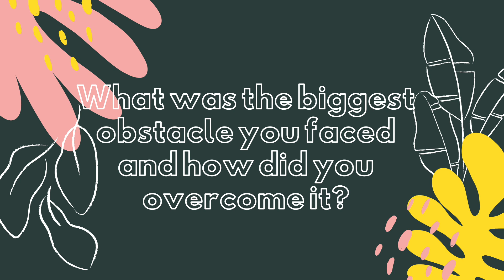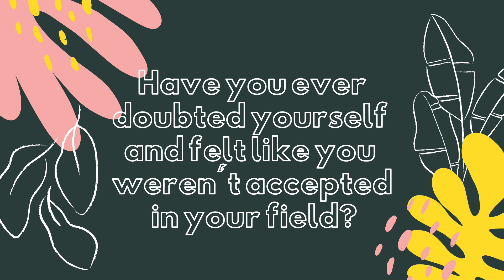LIFE AS A STEM PROFESSOR | INTERVIEW WITH DR. SEMARHY QUIÑONES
Hi everyone! In this weeks video I interviewed Dr. Semarhy Quiñones.
She talks about her background and educational journey to how she ended up where she's at today. She also answered some questions that you all had for her!

Dr. Quiñones instagram: @semarhyq.art
She does amazing artwork that represents different women in stem fields, so go check it out!